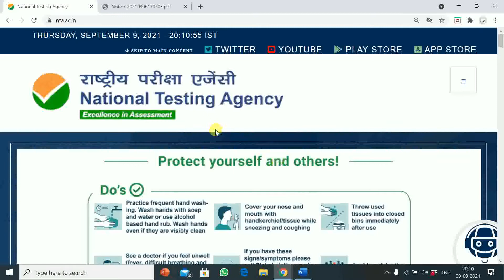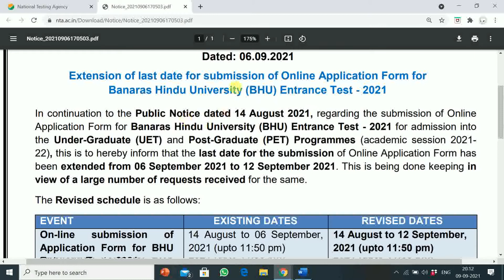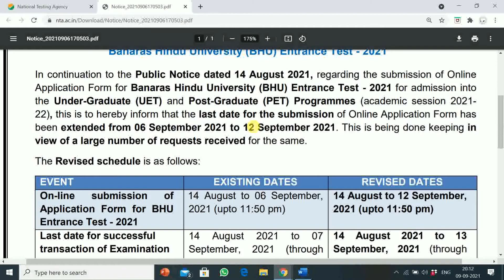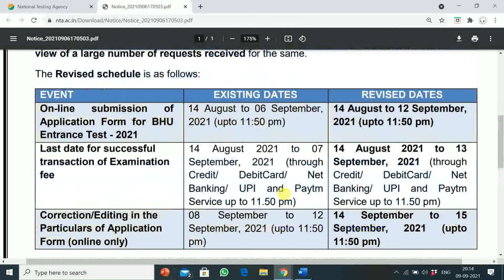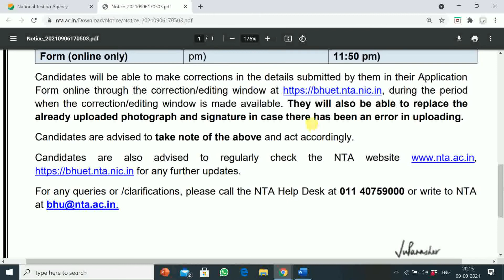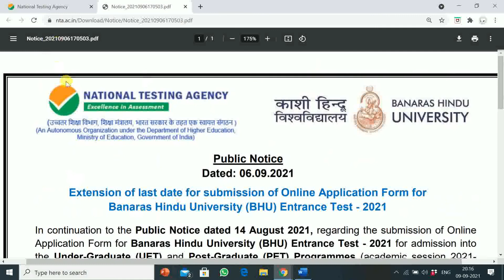Banaras Hindu University (BHU) Entrance Test - 2021 | Online Application Last Date Extended